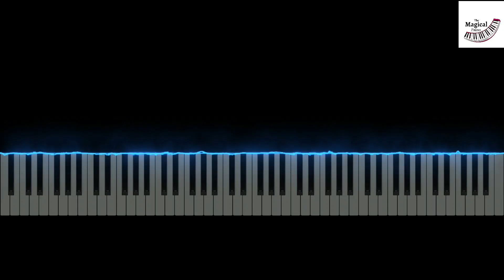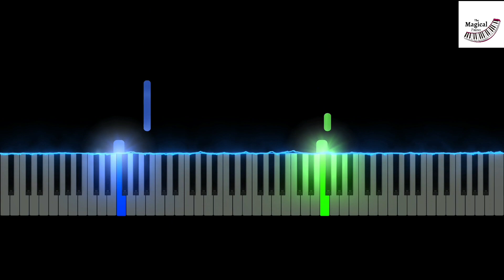The Amazing Digital Circus - Main Theme (Piano Tutorial)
The Amazing Digital Circus Main Theme on Piano